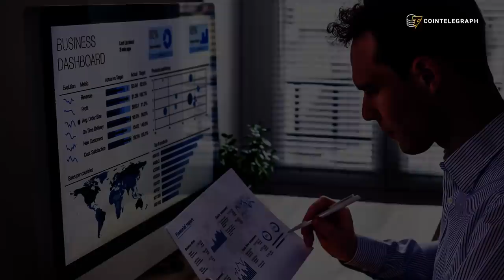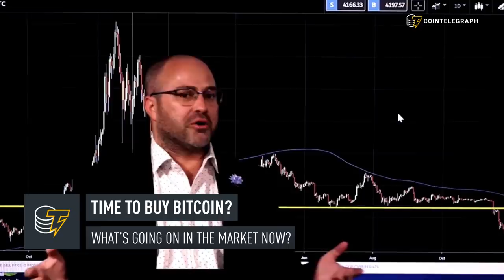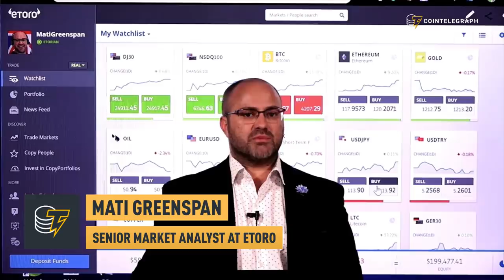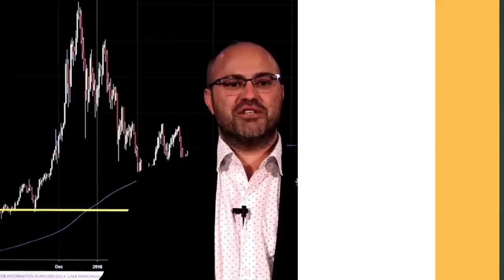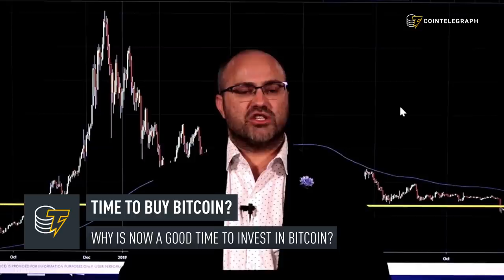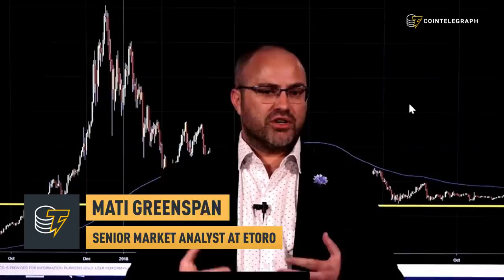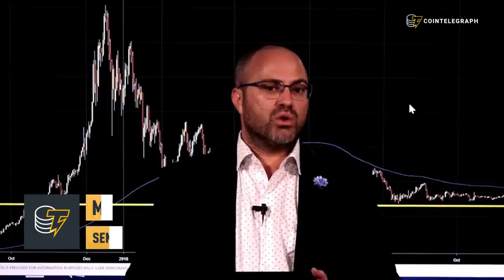Time To Buy Bitcoin?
We talk to Tom Lee, Mati Greenspan, Naeem Aslam and Ronnie Moas about why it makes sense to buy Bitcoin when everyone else is panic selling it.

Tom Lee is a co-founder of Fundstrat Global
Mati Greenspan is a senior market analyst at eToro
Ronnie Moas is a founder of Standpoint Research
Naeem Aslam is a Chief Market Analyst at ThinkMarkets